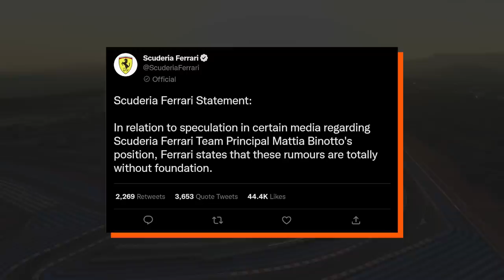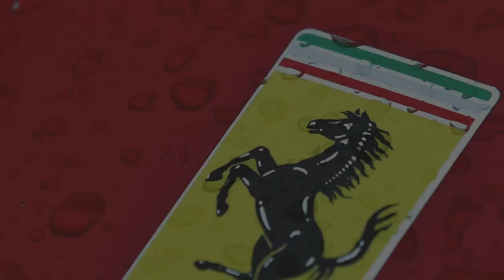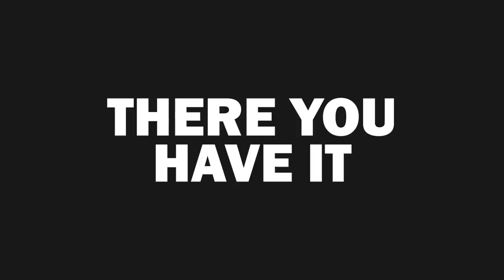Binotto LEAVES Ferrari - Is this a good or bad thing?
The news has finally been announced that Ferrari team boss Mattia Binotto is leaving the team. Will this be a good or bad thing for Ferrari in the future?

Follow WTF1